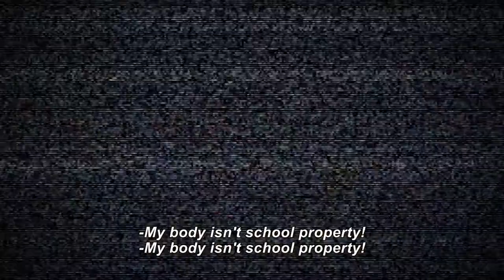Students Against Dress Code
On Friday, 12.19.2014, a demonstration was held in Tel Aviv entitled "No More Being Silent - fight inequality" in which high school students protested against the inequality in the education system and against the presentation of the girls' clothing as a cause for sexual harassment.